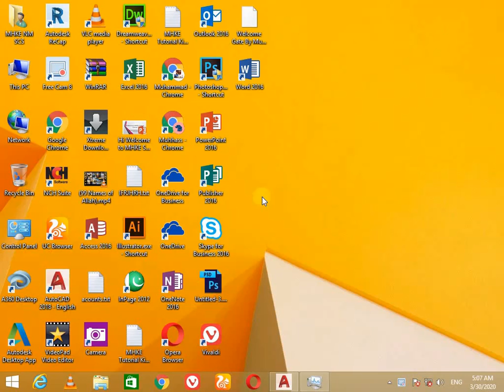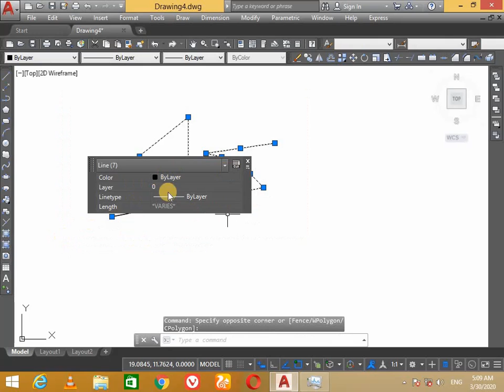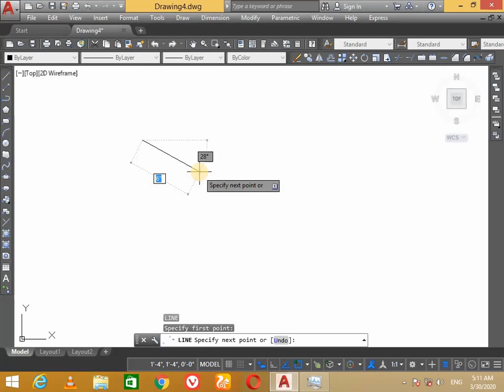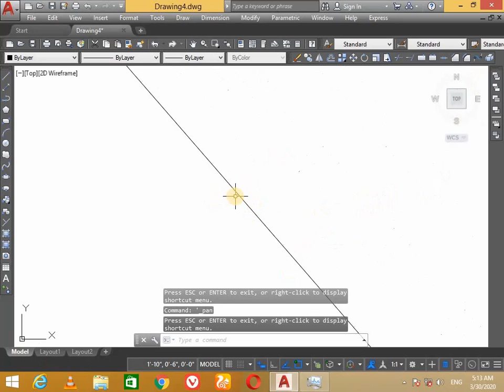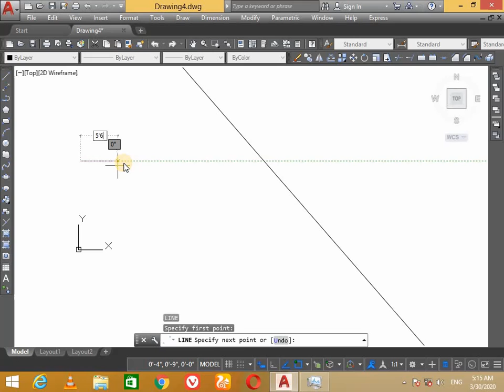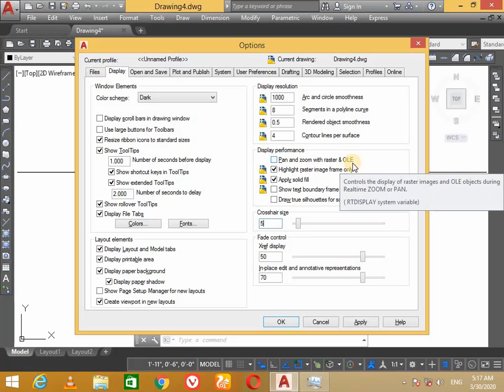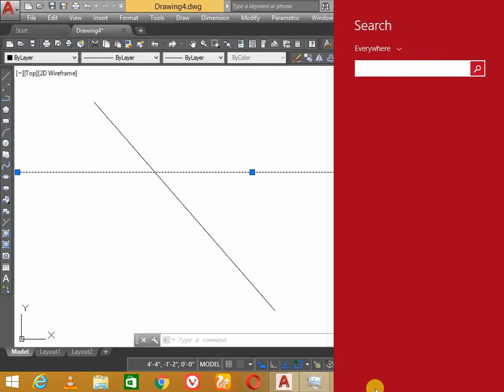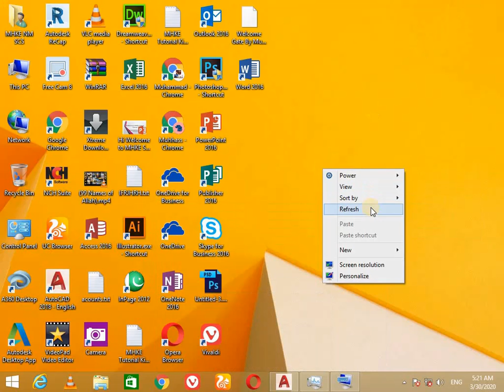Lesson 3 Line with Measuring in AutoCAD 2018 in Urdu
Briefing about Lesson
In this lesson, we learn how to make a line with dimensions for more accuracy and precision. As in this lesson, I have teach you about writing length of the line in Autocad 2018 and make you able to measure your lines and this will help you in the manufacturing a house plans.